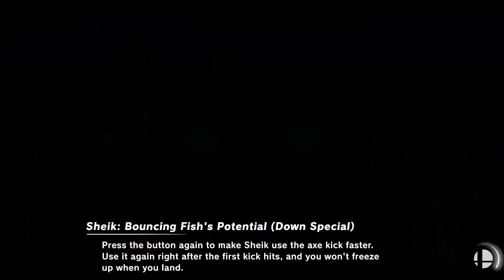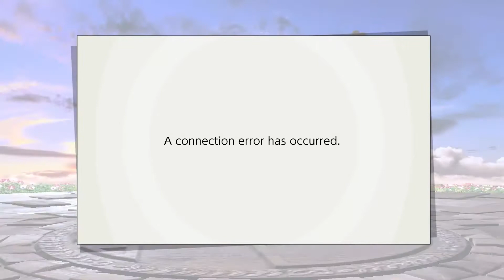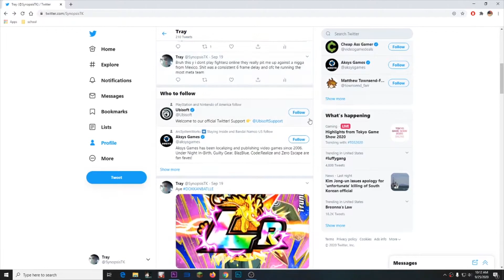Serena Williams Alex is the BEST SKIN | Smash Bros. Ultimate "Steve" Gameplay [#2]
In today's video we're taking Alex for a stroll through the streets of Smash Bros. Ultimate Online and we face a pretty strong opponent towards the end so watch till the end. Also, do you think lucario is better than Mewtwo?

Right now we're shooting for 100 subs before 2021 and were basically half way there so consider sharing the video!